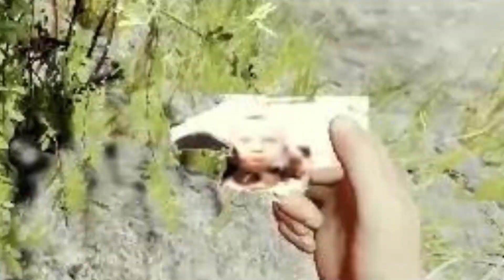WORLDS DEADLIEST CAVE!? │ The Forest │ PART 1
Back at it again WITH ANOTHER HORROR GAME! TODAY we embark on an adventure through a world like NO OTHER! Watch me and Kalib FIGHT our way through TREACHEROUS LANDS and try to stay alive in THE FOREST! ENJOY!
★ THE FIRST 100 MEMBERS GET THE💲REAL OG💲ROLE!

★ SUB!

► SOCIALS - (links under development)